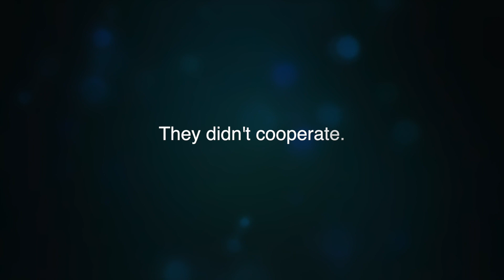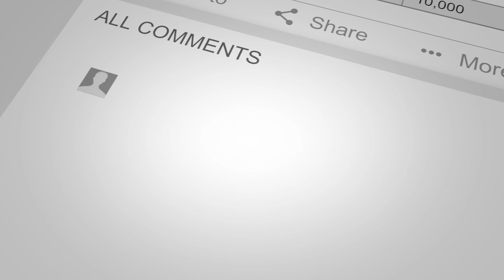GIANT CRAPPIE on Road Runners! Catch, Clean, Cook!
We caught GIANT crappie on Roadrunners in one spot.  Didn't move.  Then we took em home and did a catch, clean and cook.  Tasty!

BAIT OF CHOICE: Jakked Baits Shooter Head 1/16 oz with any curly tail grub of choice